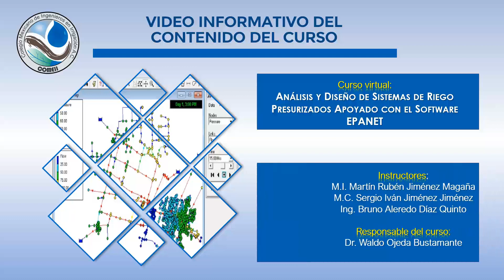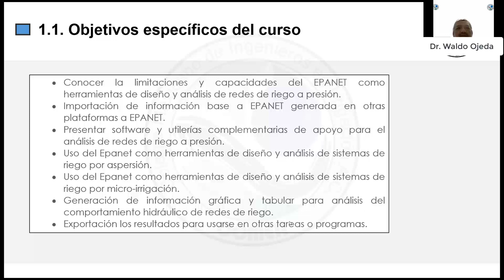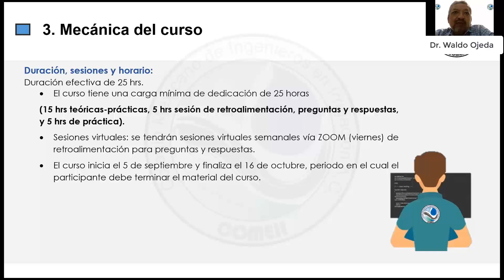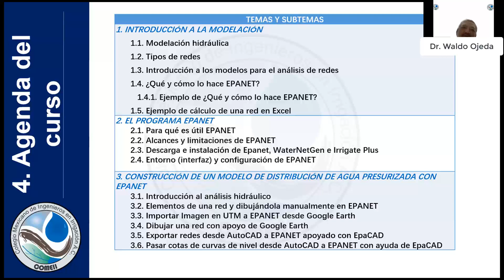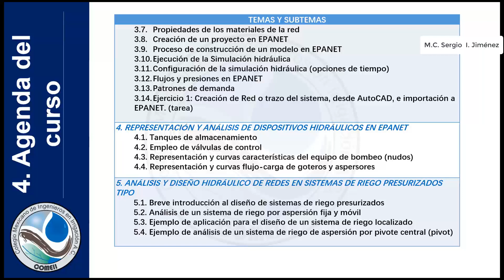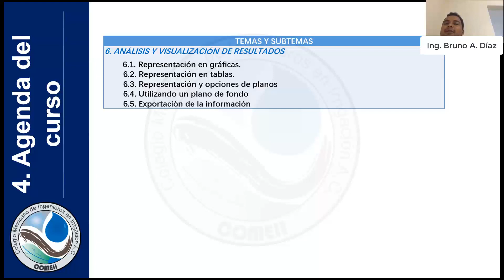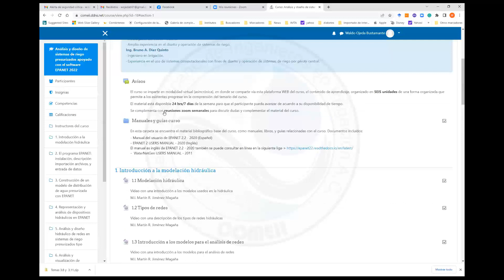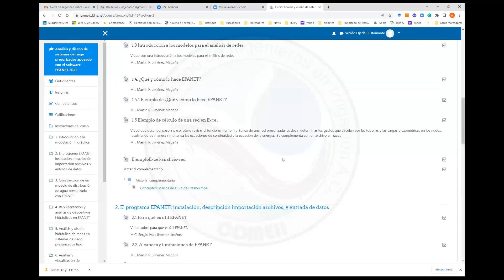Presentacion Curso Virtual: Análisis y diseño de sistemas de riego presurizados con EPANET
Cursos Virtuales - COMEII 2022

Sesión de la presentación del curso virtual: Análisis y diseño de sistemas de riego presurizados apoyado con el software EPANET.

El curso se imparte en linea trimestralmente.

Instructores:
M.I. Martín R. Jiménez Magaña (UNAM-FES Aragón, México)
M.C. Sergio Iván Jiménez Jiménez (INIFAP-México)
Ing. Bruno Aleredo Díaz Quinto (COMEII)

Coordinador:
Dr. Waldo Ojeda Bustamante (Presidente COMEII)
¿En qué consiste el curso?
Conocerás como aplicar al análisis y diseño de sistemas de riego presurizados usando el software libre EPANET desarrollado por la Agencia Americana de Protección Ambiental (EPA)

¿Qué lograrás en este curso?
- Descargar e instalar la última versión del software EPANET.
- Conocer los principios en que se basa EPANET
- Conocer el entorno (interfaz) de EPANET y otras utilerías complementarias
- El paso a paso para realizar simulaciones de redes presurizadas
- Importar datos de Autocad y otros paquetes a EPANET
- Como incorporar dispositivos hidráulicos en EPANET
- Resolver los principales problemas al usar EPANET
- Conocer el diseño y análisis de sistemas de riego presurizados con EPANET
- Conocer como generar información gráfica y tabular
¿Qué incluye el curso?
- Videos tutoriales que muestran los procedimientos de aplicación del software
- Acceso al manuales y documentos adicionales
- Ejercicios para dominar los temas
- Sesiones virtuales complementarias vía ZOOM de retroalimentación
- Consulta en línea del material las 24 hrs, los 7 días de la semana
- Grupo WhatsApps de los participantes
- Diploma por 25 hrs académicas

- Para personas que conozcan los principios de la hidráulica de redes presurizadas, pero no saben cómo usar un software simulación hidráulica de apoyo
- Personas que conocen EPANET pero no lo han aplicado en el análisis y diseño de sistemas de riego presurizados
- Personas que usan herramientas computacionales para el análisis y diseño de sistemas de riego presurizados y quieren familiarizarse con el EPANET como herramienta de apoyo

Por Facebook: @IrrigacionCOMEII
Por Twitter: @RiegoMexico